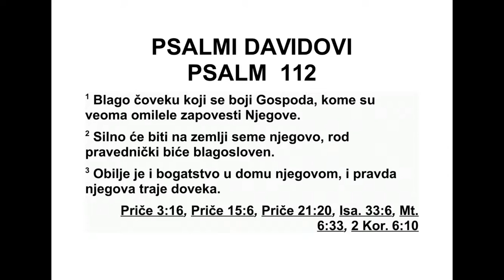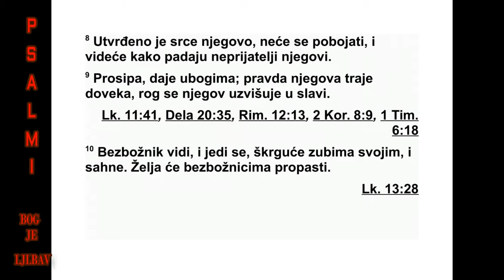PSALMI DAVIDOVI PSALAM 112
112 Хвалите Господа! Срећан је човек
који се Господа боји, ко истински ужива у за -
повестима његовим. 2 Потомци његови биће
моћни на земљи. Нараштај честитих биће
бла гословљен. 3 Благостање и богатство у
кући су његовој, праведност његова заувек
ос таје. 4 Он сија у тами као светлост чес ти -
тима. Милостив је, милосрдан и праведан. 5
Добар је човек који је милостив и који у за -
јам даје. Он праведно обавља послове своје.
6 Никада посрнути неће. Праведник остаје у
сећању заувек. 7 Лоших вести неће се бо -
јати. Срце је његово постојано, узда се у
Гос пода. 8 Срце је његово непоколебљиво,
неће се он бојати, на крају ће ликовати над
противницима својим. 9 Он великодушно де -
ли, даје сиромашнима. Праведност његова
за увек остаје. Рог ће се његов уздигнути у
слави. 10 Зли ће то гледати и љутиће се.
Шкр гутаће зубима и усахнуће. Пропашће
же ља оних што су зли.